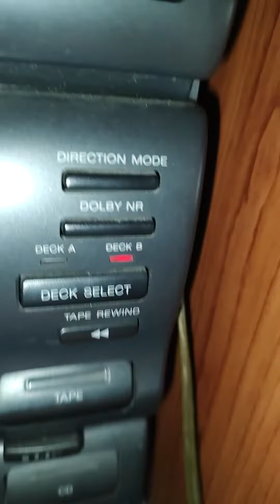Speaker from Dollar General Bluetooth Speaker gets destroyed with bass